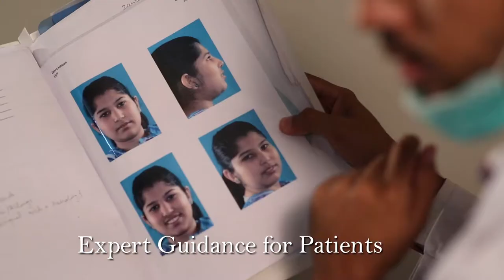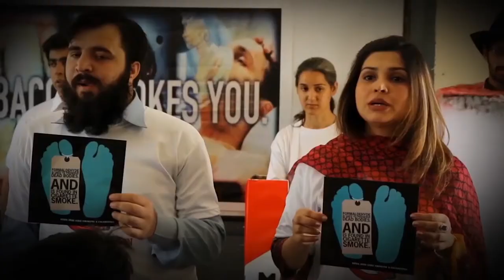Art of Dentistry | IMDC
"Dentistry is every bit as much an art as it is a science."
Interdisciplinary learning and comprehensive curriculum of Islamabad Medical & Dental College - IMDC produces dentists skillful in the art and science of dentistry.
At IMDC we build lives. Our core values of human interaction and the art of healing merge together to create the healers of the future. We help make dignified doctors with a love of academics, as well as, a value for human life and dignity.
The scenic IMDC campus smiles in nature’s embrace, making these young minds wander the wonder of creation. None of these future medical scholars however lack the inner beauty that makes the world an ever more beautiful place.
The wonders of modern medicine are shared with the students through the medium of books. The teachers help each student to pick the perfect book. Journey of books is an interesting one. If a student does not enjoy reading, we believe he or she has not found the right book yet.